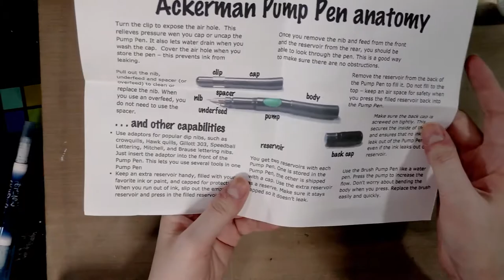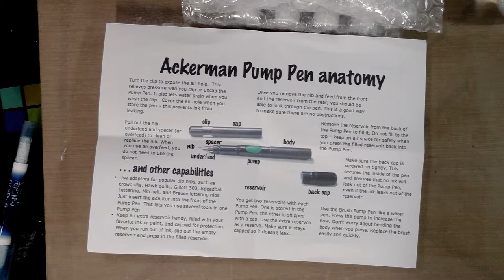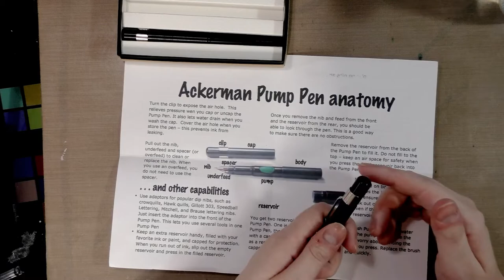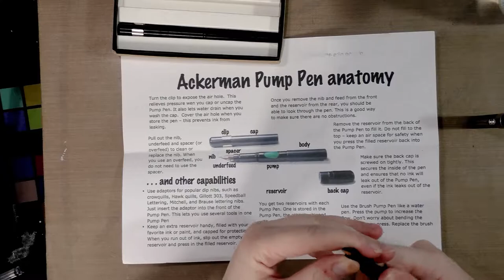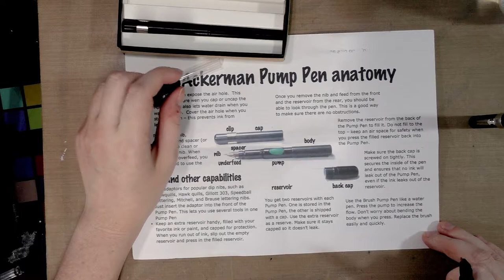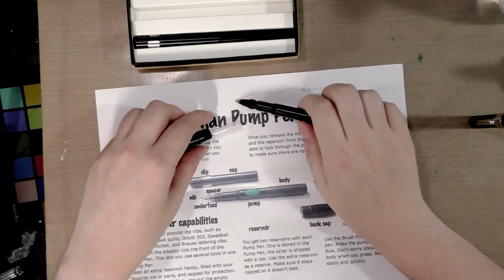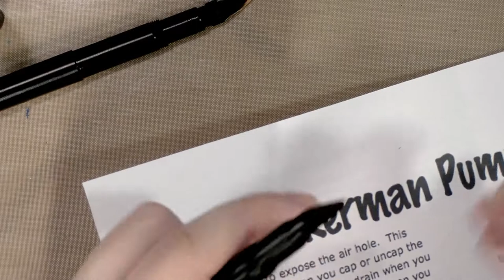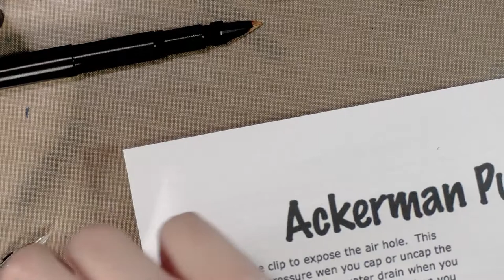Ackerman Pens Pump Pens Unboxing